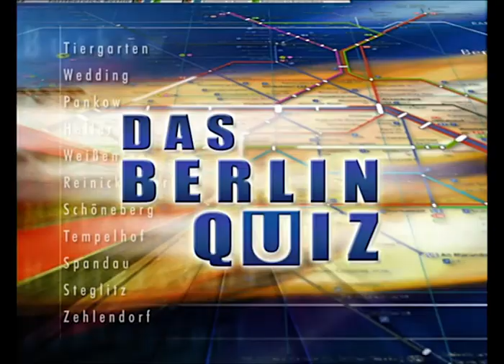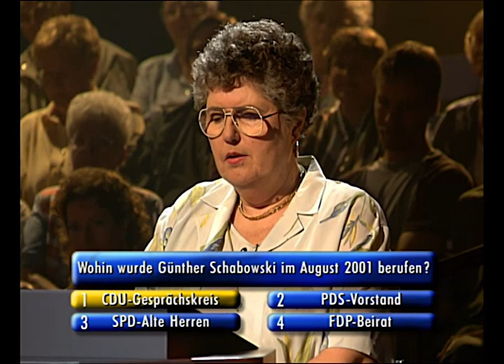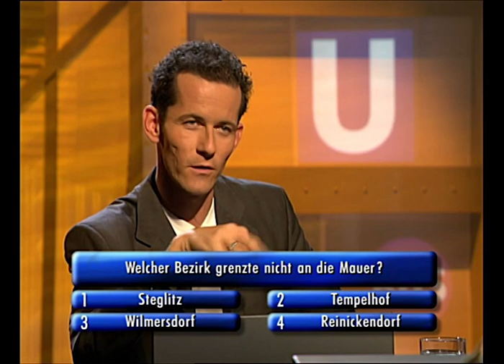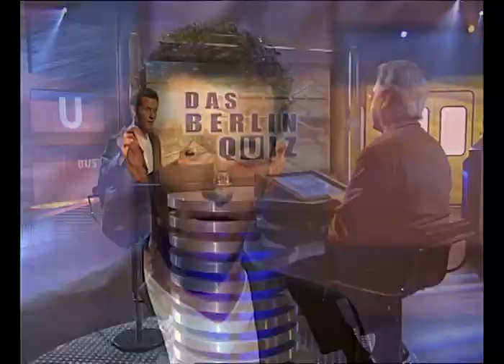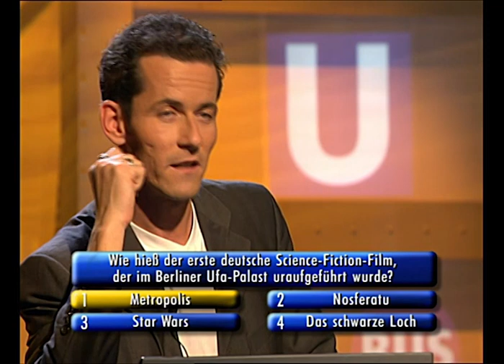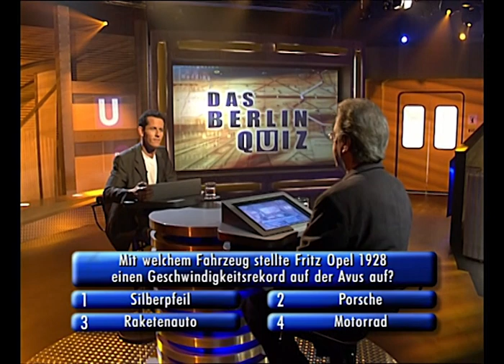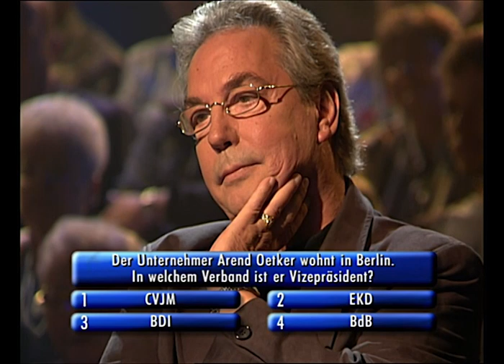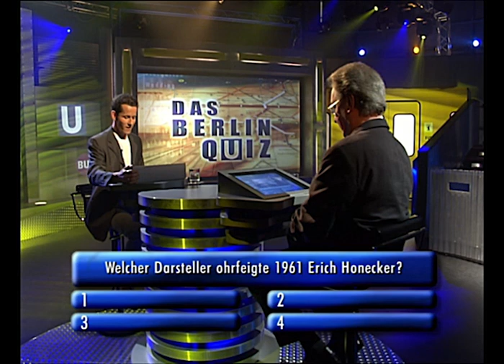"Wer war das erste Todesopfer an der Berliner Mauer?" | Das Berlin Quiz (2001) | Folge 3/45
Das Berlin Quiz wurde von 2001 bis 2003 vom SFB (Sender Freies Berlin) produziert und war eine regionale Quizshow, welche vom Spielprinzip sehr stark an die weitaus bekanntere Quizsendung "Wer wird Millionär?" mit Günter Jauch angelehnt war. Harald Pignatelli gab den Quizmaster und die Kandidaten hatten die Möglichkeit einen Höchstgewinn von 10.000 Euro ausgeschüttet zu bekommen. Neben dem SFB gab es noch zwei andere große Rundfunksender in Berlin und Brandenburg: Der ORB (Ostdeutsche Rundfunk Brandenburg) und der RIAS (Rundfunk im amerikanischen Sektor).

Vor jeder neuen Frage wurde das Streckennetz der S-Bahn und U-Bahn Berlins eingeblendet und auf eine Bahnstation geschwenkt, mit der die Frage im weitesten Sinne in Verbindung stand. Die Sendung hatte auch sonst starke Bezüge zum ÖPNV, da als Kulisse ein stilisierter U-Bahn-Zug diente und die Tische und Stühle im Studio mit Liniennetzkarten und Fahrplänen bedruckt waren.

In dieser Folge werden folgende Fragen gestellt:
Wer wirbt mit dem Slogan "We kehr for you"?
Welche Fluglinie durfte West-Berlin während der Teilung Deutschlands nicht anfliegen?
Wohin wurde Günther Schabowski im August 2001 berufen?
Welcher Bezirk grenzte nicht an die Mauer?
Um wie viele Minuten weicht die Berliner Zeit von der MEZ ab?
Wie nennt der Berliner die Kongresshalle im Tiergarten?
Wie heißt Rolf Edens Discothek am Kurfürstendamm 202?
Was kaufte der Ost-Berliner, wenn er Malzkaffee trinken wollte?
Wie hieß der erste deutsche Science-Fiction-Film, der im Berliner Ufa-Palast uraufgeführt wurde?
Mit welchem Fahrzeug stellte Fritz Opel 1928 einen Geschwindigkeitsrekord auf der Avus auf?
Wie hieß von der amerikanischen Regierung gegründete Vorläufer des RIAS?
Wie heißt Charlotte von Mahlsdorf mit bürgerlichem Namen?
Der Unternehmer Arend Oetker wohnt in Berlin. In welchem Verband ist er Vizepräsident?
Wer war das erste Todesopfer des Schießbefehls an der Berliner Mauer?
Welcher Darsteller ohrfeigte 1961 Erich Honecker?

Berlin Quiz - Staffel 1 - Folge 3
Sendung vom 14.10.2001